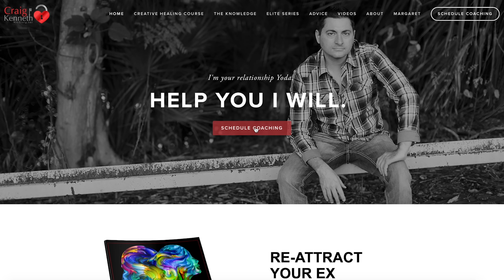The Power of Your Silence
There are certain circumstances in which our silence speaks louder than words. In this video, we discuss the power of your absence in someone's life and the impact that your silence can have during a breakup.